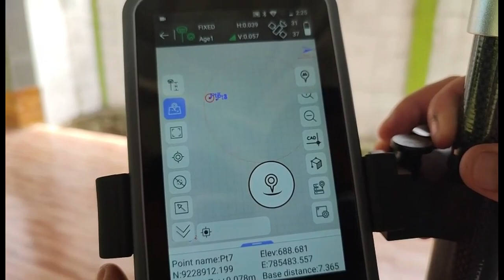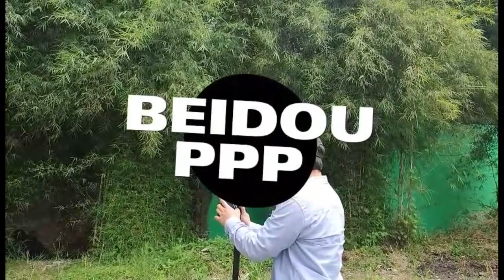REKOMENDASI GPS RTK yang cocok digunakan ditempat yang RIMBUN!!!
Menyediakan semua jenis alat survey seperti :

Total Station
Digital Theodolite
GPS Geodetik RTK
GPSmap
Waterpass